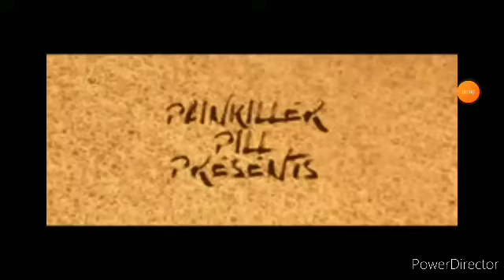GTA 5 - The End Of Los Santos 8 : Sandstorm Haboob